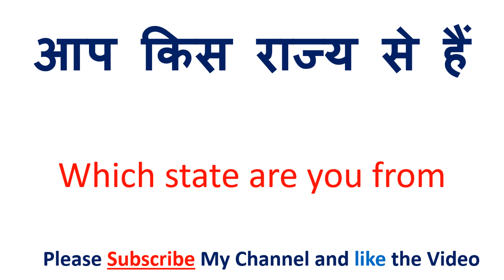पशुपालन को इंग्लिश में क्या कहते हैं | pashupaalan ko English mein kya kahate hain